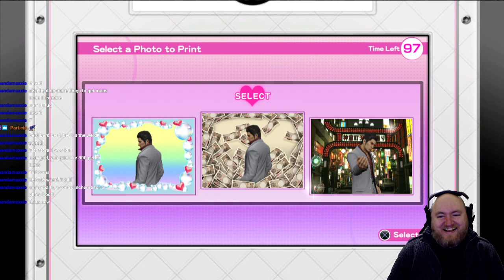Highlight: Yakuza Kiwami: MesuKing. Shit got *weird* in the Sega Arcade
WE'RE HERE FOR THE DEEP TACTICS OK?
Highlights from the 13h Yakuza stream!